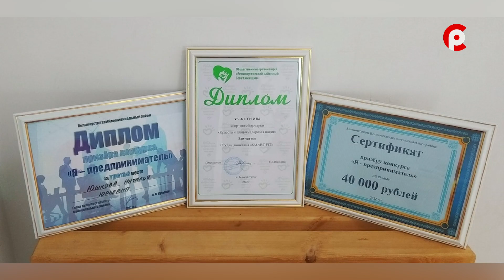Молодо - зелено 29.11.2022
В новом выпуске передачи "Молодо-зелено" мы расскажем об устюжанке Наталье Юшковой, которая считает себя вечным студентом, потому что девушка с 2017 постоянно учится и развивается в сферах реабилитационного фитнеса, остеопрактики, питания, консультирования, кулинарии. А с недавних пор Наталья увлеклась катанием восковых свечей. Можно ли оставить основное место работы и получать удовольствие и доход от увлечений – узнаем из первых уст.